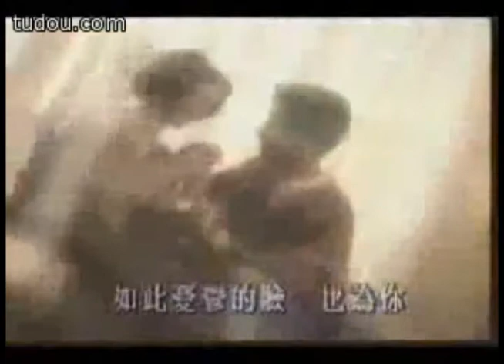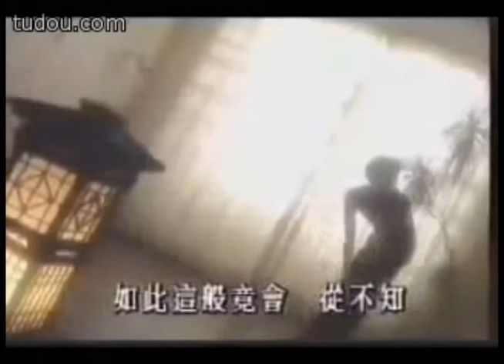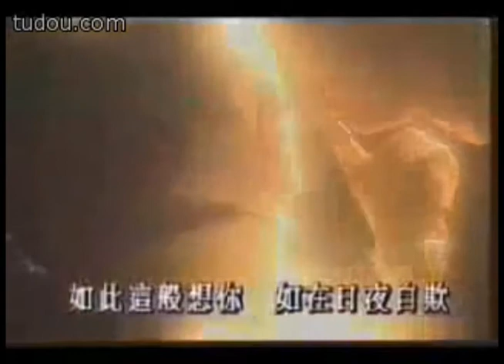張智霖－如此這般想你／音質修正版 MV：袁詠儀／1993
好歌分享。

如此這般想你
作曲：O.Quesada/B.Dasig
編曲:黃尚偉
填詞:林夕
歌手: 張智霖

和誰過那晚　和誰分享歡顏
為何想找到你　這樣難
和誰過這晚　和誰人談心中憂煩
有沒有夜返

* 如此這般想你　誰可比
如此憂鬱的臉　也為你
如此關心的我　如知己
如此痴心的話　卻未說起
如此這般竟會　從不知
如此一心一意　你未看起
如此這般想你　如在日夜自欺 *

和誰接那吻　和誰講起新聞
和誰竟講起我　這份人
和誰看細雪　和誰談挪威的森林
有沒有動心

Repeat *

其實是我　幻想得到太多
還是你　從不想我太多
然而我這樣傻　如此愛玩火

如此這般等待　不歇地
如果真的親近　偏偏顧忌
如此一心一意　誰可比
如此痴心的話　怎麼說起
誰能比